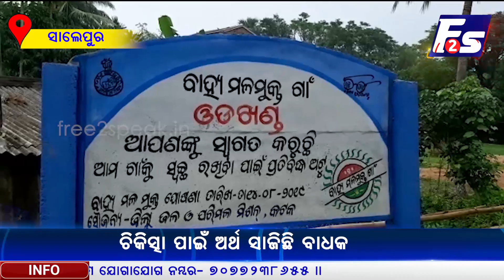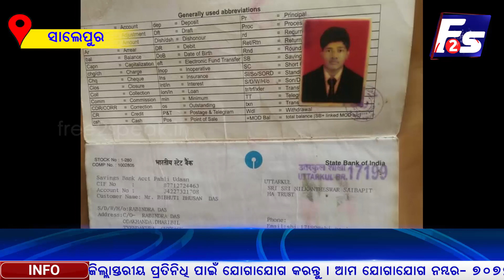ସାହାଯ୍ୟ ଅପେକ୍ଷାରେ ଅସହାୟ ପରିବାର